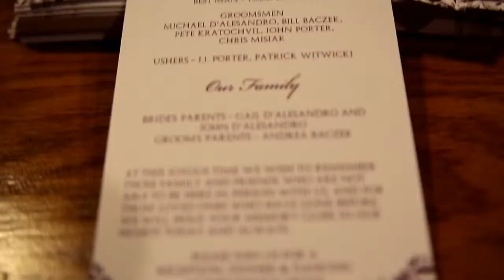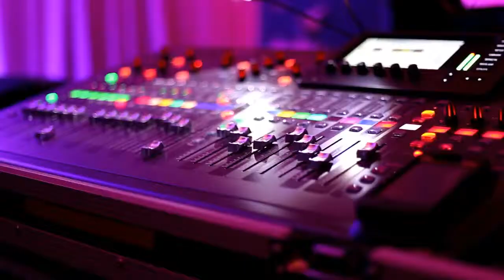Miranda and Jan Wedding Highlights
Libertyville Wedding Video